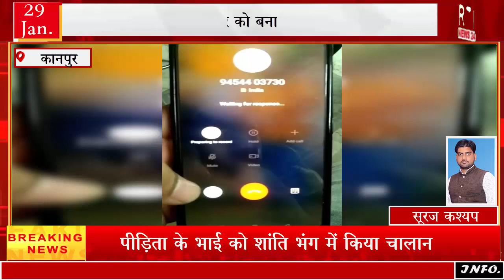कानपुर क्यो नही उठाते थाना इंचार्ज फोन जनता किस नम्बर पर कराए सूचना दर्ज फोन नही उठाने जनता नराज